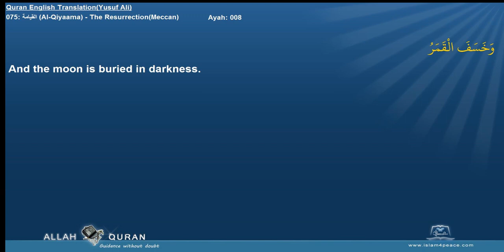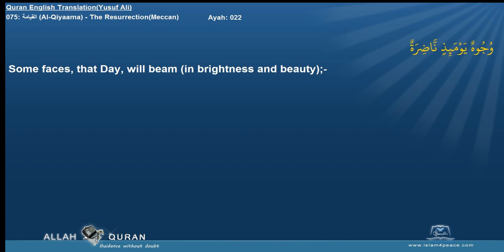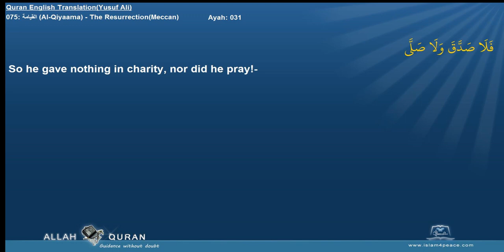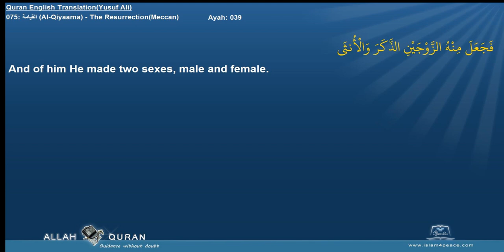Quran English Yusuf Ali Translation 075 القيامة Al Qiyaama The ResurrectionMeccan Islam4Peace com